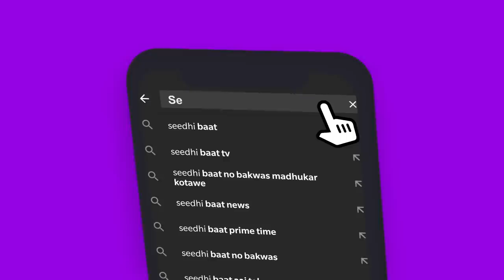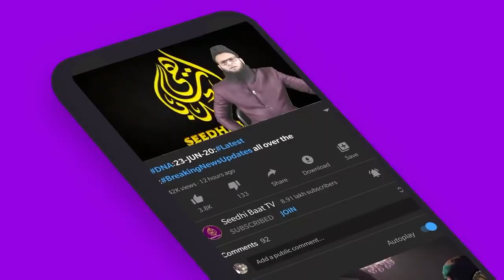PrimeTime:25/5/21:RSS Ki Khufiya Meeting?Wah Tahsildar:2Israeli Zakhmi:MuslimShaheed:Ab Blue Fungus